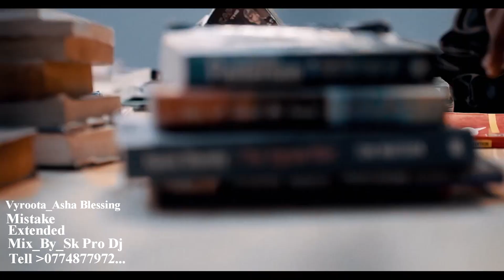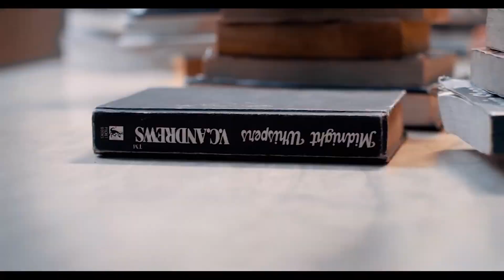Sha Blessing & Vyroota _Mistake Extended Mix By Sk Pro Dj Latest Video New 2023